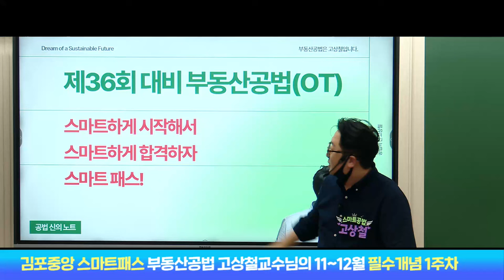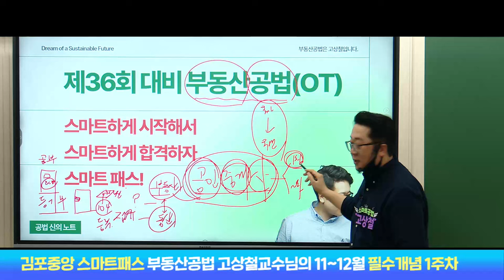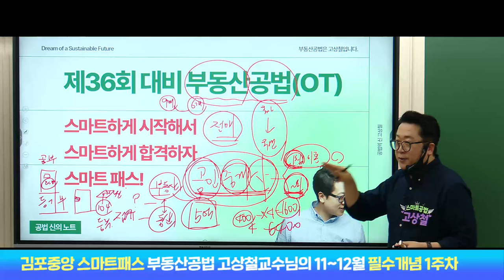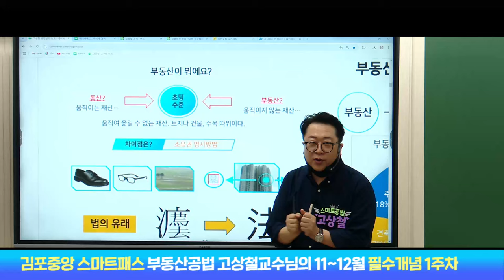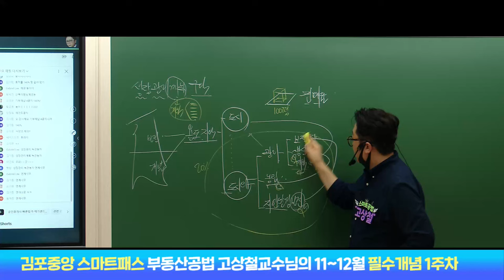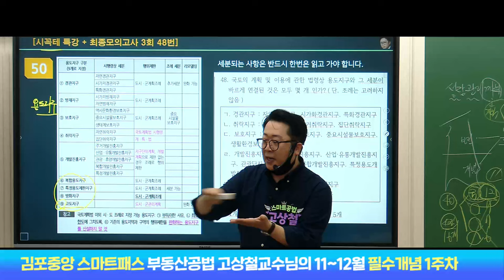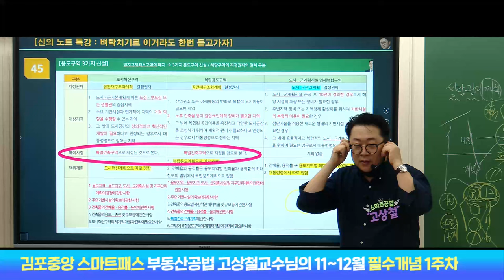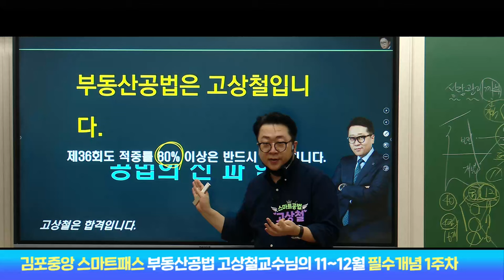🔴공인중개사 김포중앙🔴공법의 신! 고상철 교수님의 스마트패스 🎀 방대한 공법 한권으로 끝! 매주 목요일 공법의 신과함께! 스마트하게 합격하세요.